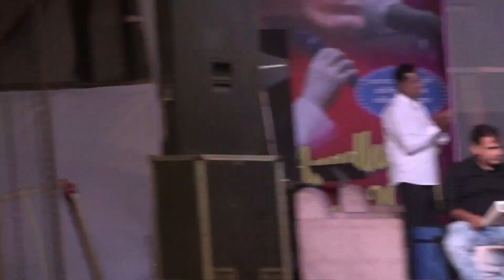Pastor subhash gill || Sangli || 2nd Day